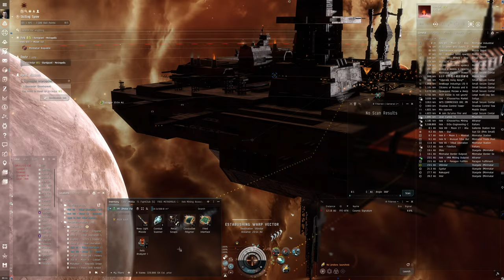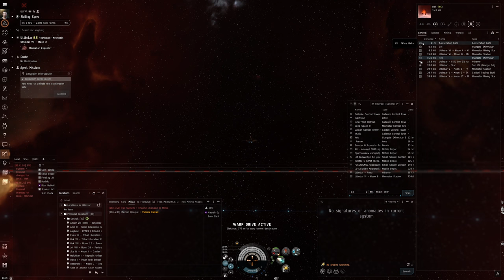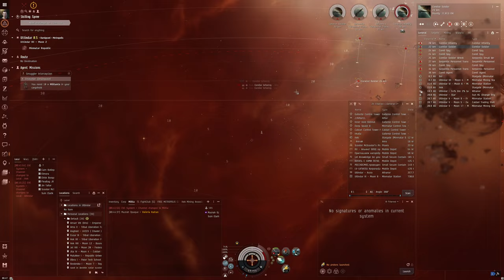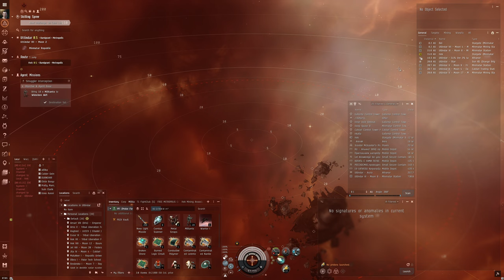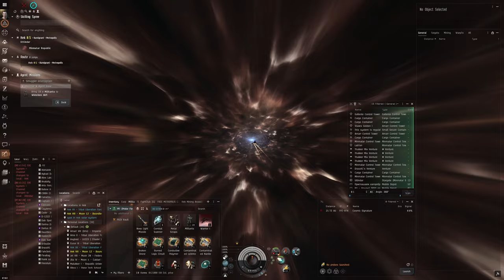Hello World: EVE Online Alpha Experience, Day 165